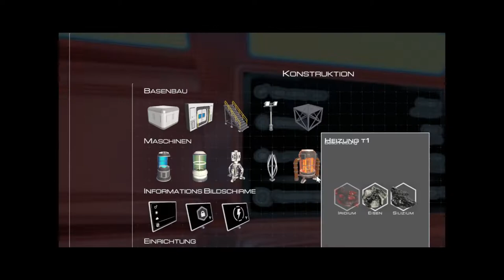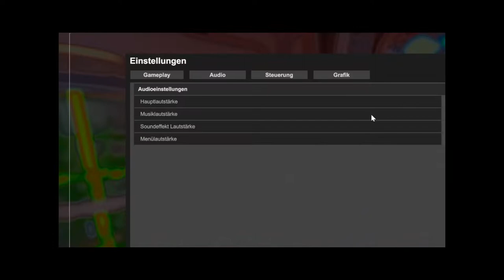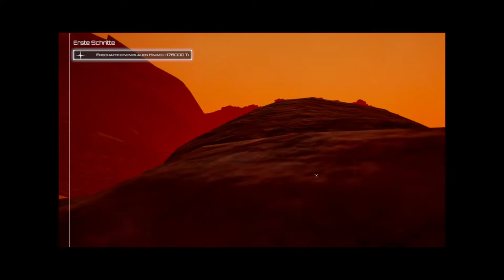Planet Crafter #02: Wir brauchen alles! | Gameplay German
Wenn dir das Video gefallen hat, würde ich mich über eine positive Bewertung und über ein Kommentar freuen !

«LET'S PLAY Planet Crafter »
Kommentiertes Gameplay von FlorianTV(2022).

Von feindlich zu bewohnbar
Sie werden mit einer Mission auf einen feindlichen Planeten geschickt: Machen Sie ihn für Menschen bewohnbar. Sie müssen überleben, Ressourcen sammeln, Ihre Basis und Maschinen bauen, um den Planeten zu heizen, eine Atmosphäre mit genügend Sauerstoff zu schaffen und schließlich einen ganzen Planeten geotechnisch zu konstruieren!
Überleben, sammeln, basteln
Sammle Mineralien und Ressourcen, um zu überleben. Stelle alle Werkzeuge her, die du brauchst, um deine Mission zu erfüllen. Erkunde alte abgestürzte Raumschiffe und entdecke einen Planeten voller Geheimnisse.
Baue deine eigene Basis
Sie benötigen eine Basis und alle Arten von Maschinen, um sich wie zu Hause zu fühlen und Leben auf diesen Planeten zu bringen!